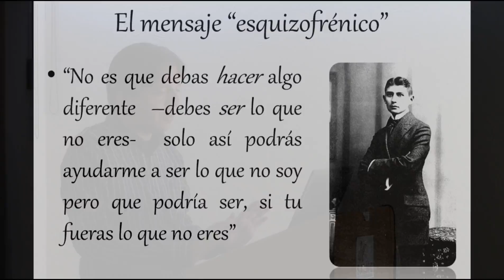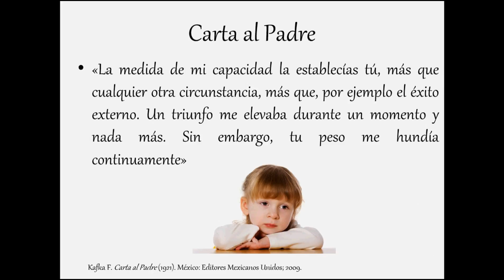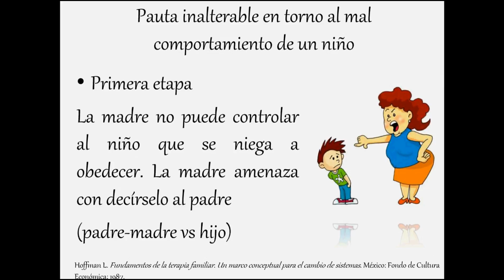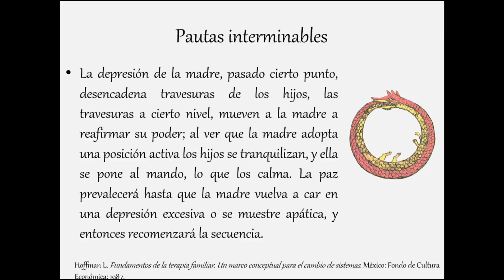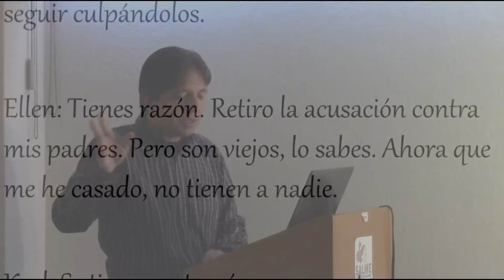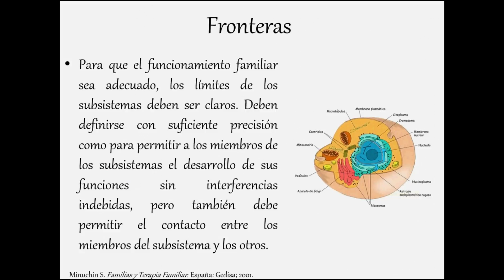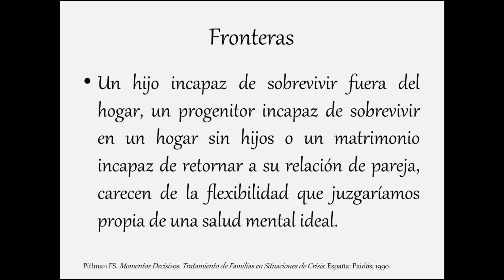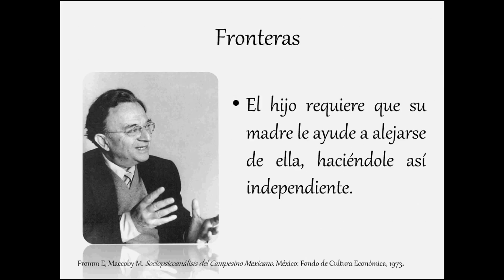Clase de Terapia Familiar Parte XI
Clase de Terapia Familiar Parte XI impartida por el Dr. Mauricio Leija en el Instituto Jalisciense de Salud Mental (SALME). Basada en el modelo estructural de Salvador Minuchin.